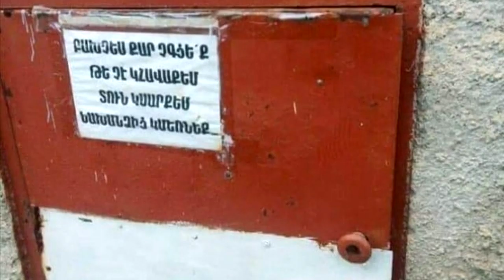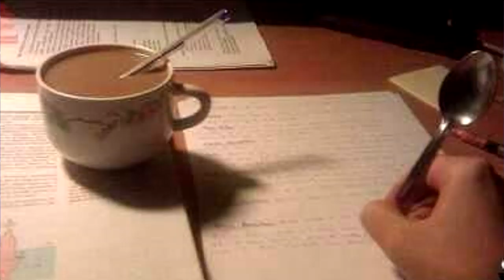(0191) Anekdot 16+ Xdik Show ⁄ Xary Tapak (MAQUR) Tovmasik & Beno